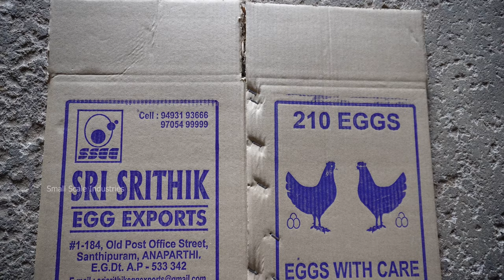Amazing 10000 EGG BOXES making machine Cartoon Factory in Small Scale Industries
10000 EGG BOXES making machine Cartoon Factory 4K video in Small Scale Industries @SmallScaleIndustries9